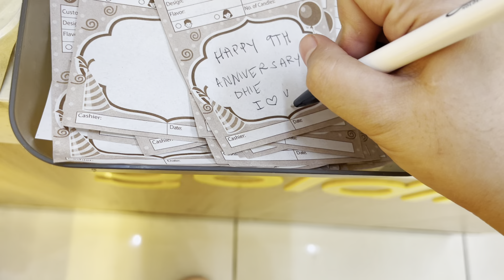Happy 9th Anniversary! (HINDI MAN LANG NAAPRECIATE NI JEFFREY)